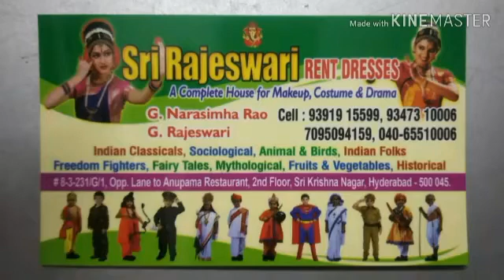sri rajeswari rent dresses,sri krishna nagar